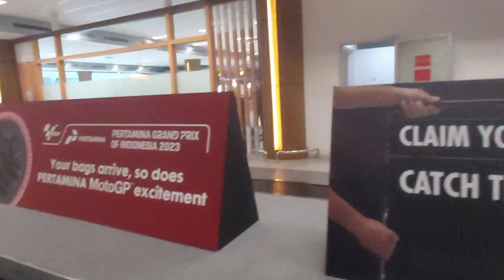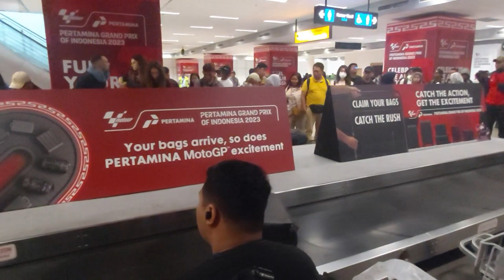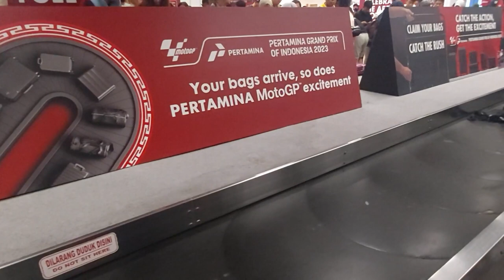Motor GP 2023 Mandalika Indonesia UNIK Lombok Airport Menyambutnya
saat ini kita akan mendarat di Bandara Lombok untuk menonton acara Motor GP 2023. Motor GP 2023 Mandalika Indonesia UNIK Lombok Airport Menyambutnya.  pada saat mengambil  bagasi maka kita akan bisa beriajinasi kalau itu lintasan / sirkuit mandalikan. Conveyor adalah suatu ban berjalan atau suatu mekanikal lainnya dengan jalur permukaan horisontal atau lereng/kemiringan yang digunakan menyalurkan bagasi penumpang pesawat atau sebaliknya. Saat ini tentu penggemar MotorGP sudah berbondong bonding menuju Lombok NTB. Para penggemar MotoGP akan menyaksikan jagoannya berlaga dalam 27 lap balapan di atas sirkuit sepanjang 4,31 km. Saat balapan, para pebalap harus adu cepat di trek lurus yang memiliki panjang 507 meter serta menaklukan 17 tikungan. Kerumitan sirkuit Mandalika ternyata tak lepas dari campur tangan MRK1 Consulting, yang merupakan konsultan venue balapan motor, berkantor pusat di Bahrai juga firma arsitek Populous. MotorGP 2023 Mandalika Indonesia Uniknya Lombok Airport Menyambutnya. Ada hal menarik yang dilakukan pengelola Bandar Internasional Zainuddin Abdul madjid (BIZAM). Dimana saat penumpang turun dari pesawat dan menuju pintu keluar harus melewati sirkuit mandalika dengan sentuhan motif tenun subahnale dari Desa Sukarara Lombok Tengah. Motif tenun subahnale ini ada Tikungan 10, 16 dan 17.
Hal menarik yang dilakukan oleh pengelola Bandar Udara Internasional Zainuddin Abdul Madjid (BIZAM) menurut saya antara lain membuat petunjuka arah pintu keluar bagi penumpang menjadi seoalh – olah sirkuit / lintasan Motor GP Mandalika
Bandar Udara Internasional Lombok, (Inggris: Lombok International Airport) (IATA: LOP, ICAO: WADL), juga dikenal sebagai Bandar Udara Internasional Zainuddin Abdul Madjid,  adalah sebuah bandara domestik dan internasional yang berlokasi di Praya, Lombok Tengah, Nusa Tenggara Barat, Indonesia. Bandara ini dioperasikan oleh PT Angkasa Pura I.  dan dibuka pertama kali pada tanggal 1 Oktober 2011 untuk menggantikan fungsi dari Bandara Selaparang, Kota Mataram. Bandara ini diresmikan oleh presiden Republik Indonesia, Susilo Bambang Yudhoyono.  Arsitektur bandara ini memiliki ciri khas rumah adat Sasak.Bandara Internasional Lombok (BIL) dibangun pada 2005 atau pada periode pertama kepemimpinan SBY. Saat itu, yang menjabat Menteri Perhubungan adalah Hatta Rajasa